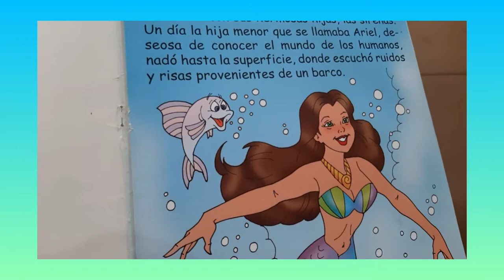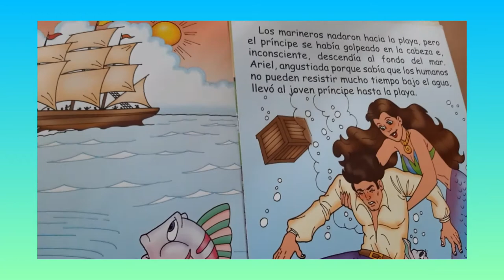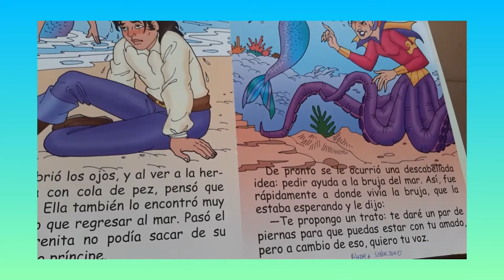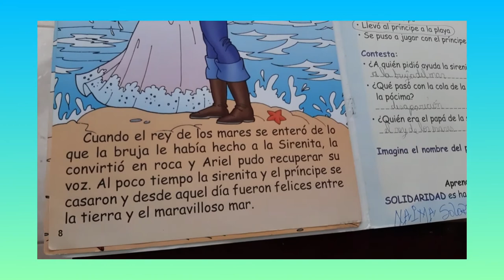Cuento: La sirenita